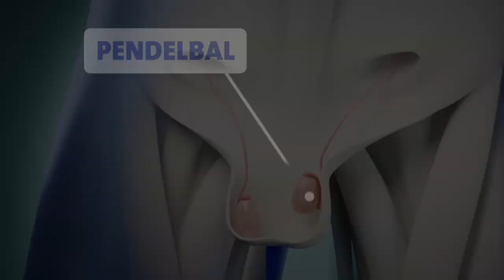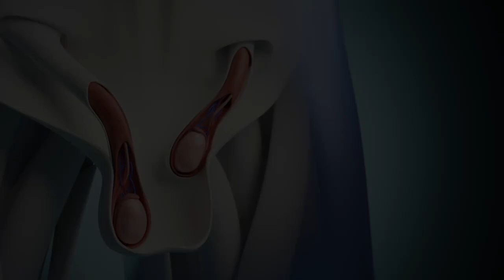Niet ingedaalde bal - Kinderchirurgie/Kinderurologie (FR)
Cette animation fournit plus d'informations sur la boule qui n'est pas descendue correctement et sur le traitement à appliquer.